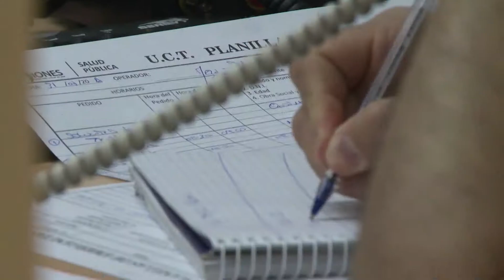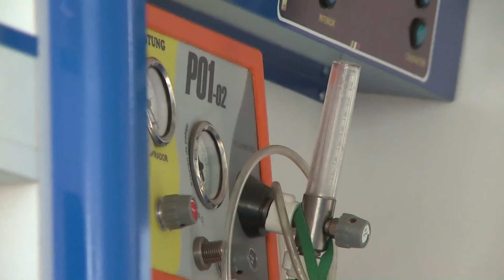Menos heridos por el uso de pirotecnia en Navidad